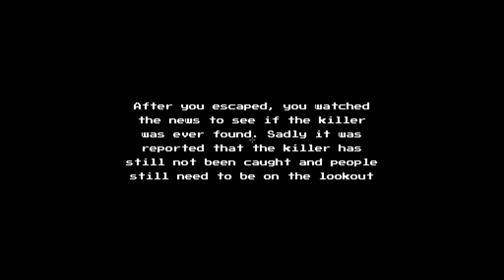trabalhando em uma lavanderia (desculpe pr ter saído atrasado)